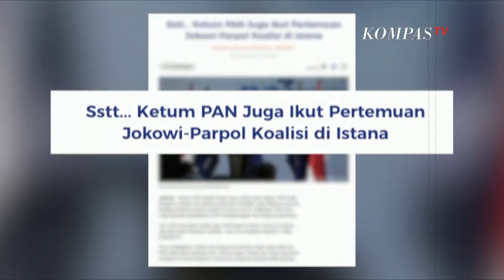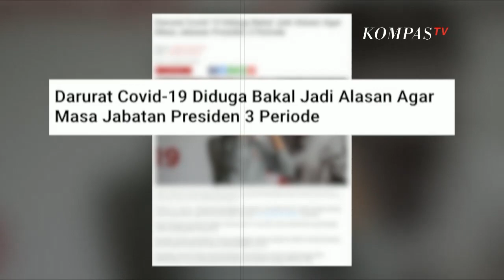Perpanjangan Jabatan Presiden 3 Periode, Perlukah? (5) - AIMAN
KOMPASTV - Perbincangan publik tentang perpanjangan masa jabatan presiden dan wakil presiden kembali riuh. Setelah sempat dilupakan, publik kembali disuguhi pemberitaan kemungkinan ini mengemuka, setidaknya ada 2 opsi perpanjangan masa jabatan. Di antaranya menjadi 3 periode atau masa jabatan 5 tahun yang diperpanjang. Jalan ini hanya bisa dilakukan melalui Perubahan Pasal UUD 1945 alias amendemen.

Rencana pengubahan pasal negara terus bergulir. Pertanyaan soal perubahan UUD 1945 dan penambahan masa jabatan Presiden pada tahun ini, terjadi pertama kali saat pertemuan terbatas Pimpinan MPR dengan Presiden pada Jumat Malam, 13 Agustus lalu. Meski pimpinan MPR memastikan jika terjadi perubahan pada pasal UUD 1945, tidak akan melebar pada perpanjangan masa jabatan Presiden, hanya berkutat pada pembahasan Pokok - Pokok Haluan Negara (PPHN). Namun banyak pihak menilai bahwa amendemen UUD 1945 ini adalah "Kotak Pandora" yang misterius. Sangat mungkin mengarah pada pembahasan lainnya menyangkut masa jabatan presiden dan wakilnya. Terlebih kursi koalisi penguasa saat ini menduduki jumlah yang sangat besar.

Di tengah isu amendemen UUD 1945, Presiden Joko Widodo juga bertemu dengan para pimpinan partai koalisi. Namun, ada hal menarik. Pertemuan terbatas ini juga dihadiri oleh partai amanat nasional sebagai partai oposisi pemerintah. Ada apa sebenarnya?

Melihat segala kemungkinan tersebut, khususnya rencana amendemen UUD 1945 dan wacana perpanjangan masa jabatan presiden dan wakil presiden, Aiman menemui khusus beberapa narasumber untuk memberi gambaran ke publik.

Pertama, Aiman mewawancarai dua orang pendukung Jokowi. M. Qodari, selaku Penasihat Sekretariat Nasional Jokowi-Prabowo 2024 yang mendorong masa jabatan Presiden menjadi 3 periode, dan Immanuel Ebenezer, Ketua Relawan Jokowi Mania. Bagaimana pandangan mereka terkait perpanjangan masa jabatan presiden? Apakah hal ini benar dan bisa untuk dilakukan?

Aiman pun berbincang langsung dengan Pimpinan DPD RI, Sultan Bachtiar Najamudin. Ia  memberikan deskripsi utuh tentang alasan apa saja yang mendasari rencana perubahan UUD 1945. Benarkah ada pembahasan berkaitan perpanjangan masa jabatan presiden dan wakil presiden?

Di bagian akhir, Aiman berdiskusi dengan Titi Anggraini, Dewan Pembina Perkumpulan untuk Pemilu dan Demokrasi (PERLUDEM). Isi pembahasan adalah apakah wacana perpanjangan masa jabatan presiden dan wakilnya ini adalah sebuah harapan, ataukah sebaliknya, ancaman?